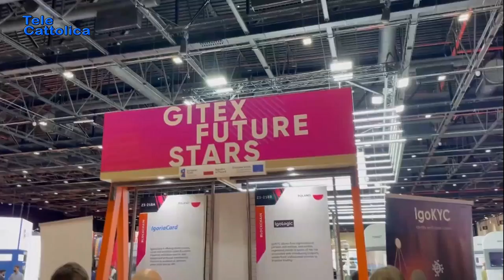Tg 18 ottobre 2021